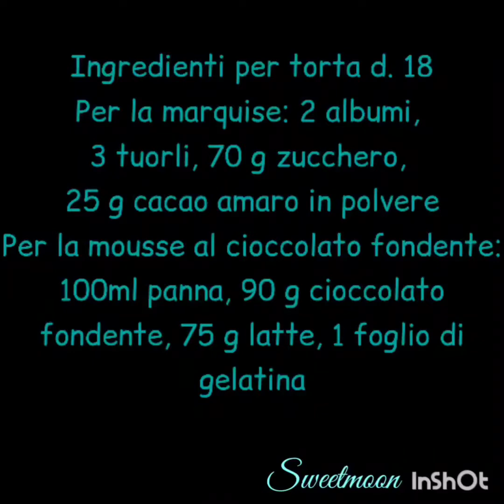Mousse ai tre cioccolati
INGREDIENTI PER UNA TORTA DIAMETRO 18 CM

PER LA MARQUISE AL CACAO
2 albumi
3 tuorli
70 g zucchero
25 g cacao amaro in polvere

PER LA MOUSSE AL CIOCCOLATO FONDENTE
90 g cioccolato fondente al 75%
75 g latte
100 ml panna da montare (Non zuccherata)
1 foglio gelatina in fogli

PER LA MOUSSE AL MOMENTO AL LATTE
90 g cioccolato al latte
75 g latte
100 ml panna da montare (Non zuccherata)
1 foglio gelatina in fogli

PER LA MOUSSE AL CIOCCOLATO BIANCO
100 g cioccolato bianco
75 g latte
100 ml panna da montare (Non zuccherata)
1/2 foglio gelatina in fogli

PER DECORARE
50 g cioccolato fondente